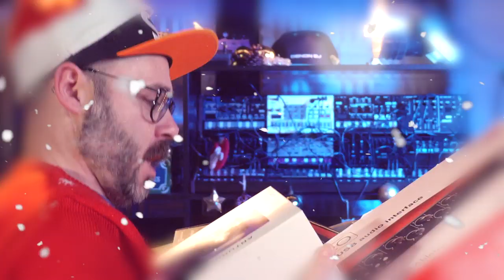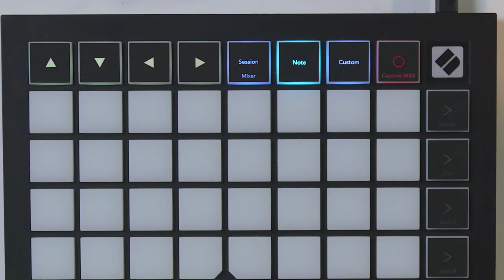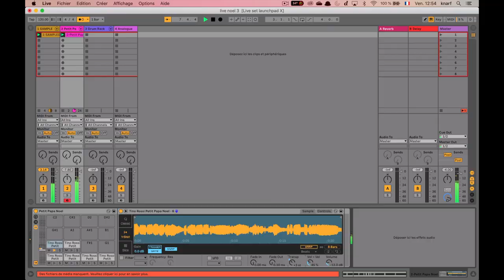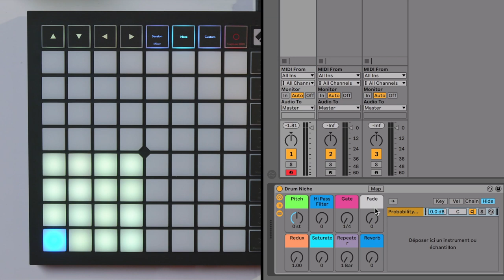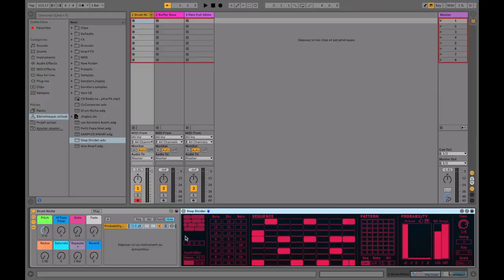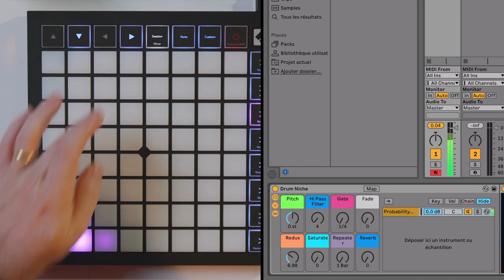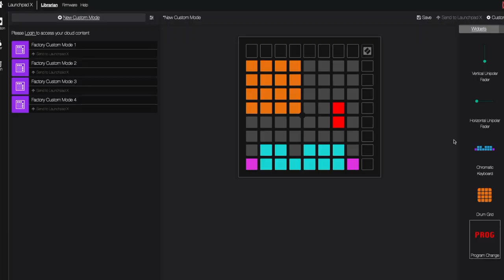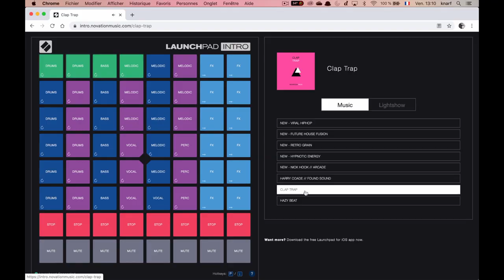SANTA KNARF vous OFFRE UN LAUNCHPAD X de NOVATION - DANS LA BOITE (vidéo de La Boite Noire)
Pour Noël, Algam Webstore vous fait gagner un Launchpad X. Vous avez jusqu'à la fin du mois de décembre pour participer, toutes les infos ci-dessous.
↓ Les Infos pour participer ↓

Pour participer au concours vous devez :
- Être abonné à la chaîne
- Mettre un like sur cette vidéo
- Mettre un commentaire sur cette vidéo
- Nous envoyer un mail afin que nous puissions effectuer le tirage au sort, et par la suite contacter le gagnant (votre adresse mail restera confidentielle, vos données ne seront pas collectées) à cette adresse, en nous précisant votre pseudo YouTube

Fin du concours le 31 Décembre 2019 à 23h59 : 1 Gagnant sera tiré au sort et remportera ce contrôleur.

FICHE TECHNIQUE
- 64 pads
- 16 boutons
- 81 LED RGB
- Port USB-C
- Port de sécurité Kensington
- Alimenté par Bus USB

Logiciels inclus
- Ableton Live Lite
- Bundle AAS Session
- Klevgrand R0verb & DAW Cassette
- 2 mois d’éligibilité à Splice Sounds
- Un synthé Addictive Keys parmi les quatre proposés par 4 XLN Audio
- Bundle Softube Time & Tone
- Accès au Sound Collective de Novation